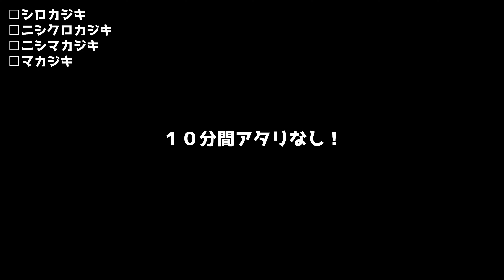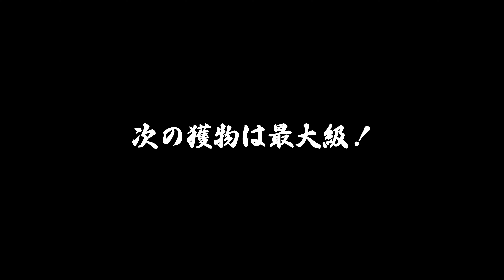【#8】トローリングで巨大なカジキを狙うよ【アルティメットフィッシングシミュレーター 】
今回の舞台はパナマのピナス湾です！